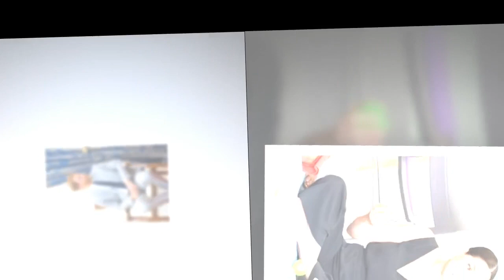Le coup de gueule cinglant du prince Harry sur le traitement réservé à Meghan Markle, comparée à Dia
Le coup de gueule cinglant du prince Harry sur le traitement réservé à Meghan Markle, comparée à Diana : « L’histoire se répète »